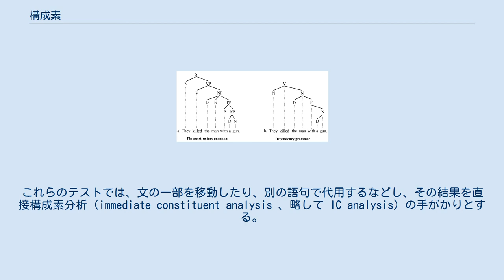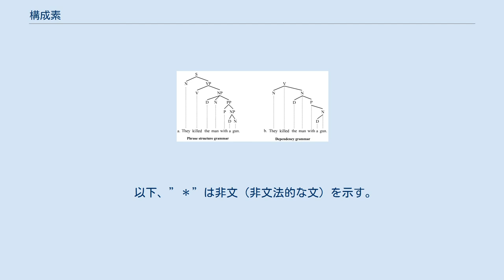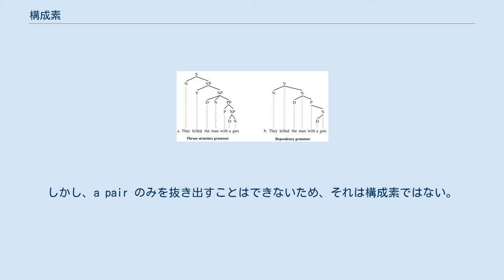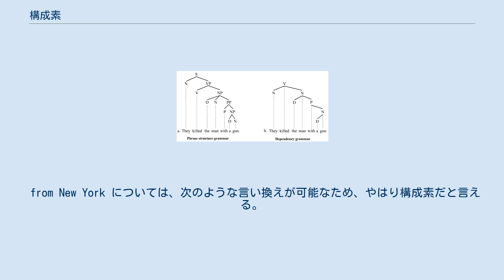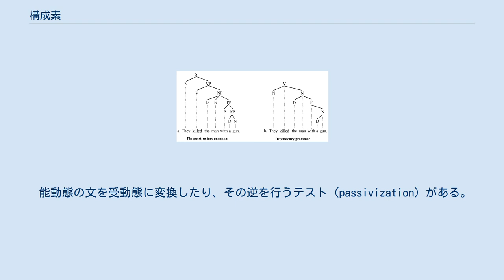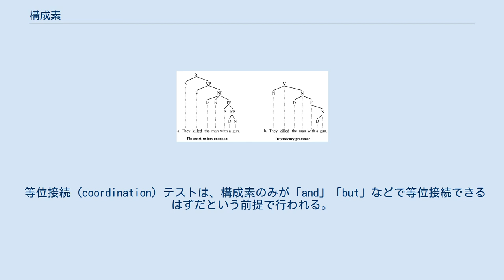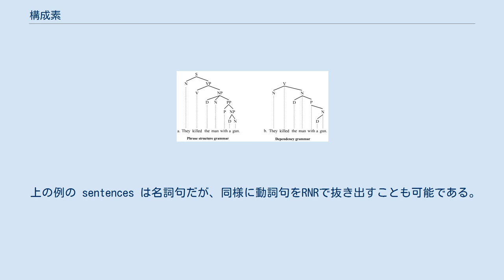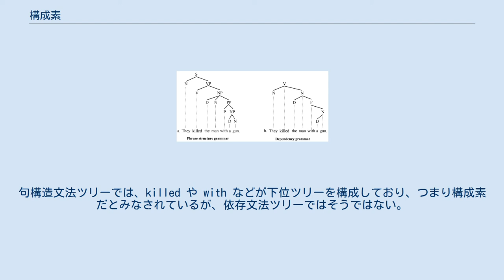構成素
構成素（こうせいそ、英： constituent）は、統語論的な解析において、文の階層構造の単位として機能する語、または語のまとまり。
主に句構造文法で扱われる概念だが、依存文法でも扱われ構成鎖に拡張されている。
 特定の語の連なりが構成素であるかどうかを判断するためのテストが数種類ある。
これらのテストでは、文の一部を移動したり、別の語句で代用するなどし、その結果を直接構成素分析（immediate constituent analysis 、略して IC analysis）の手がかりとする。
 構成素とは、文や句などの一部で、それ自体が言語学的な単位として機能するものを指す。
Xバー理論などの構文木（ツリー図）においては、個々の下位ツリー（subtree）、あるいは個々の節点（node）で括られているまとまりが構成素である。
ブラケット（角括弧）を用いた構文解析においては、1対のブラケットに挟まれた部分が構成素である。
すなわち、句は構成素であり、その下層の句や語も構成素である。
 例えば、次の文では、「1」という構成素の内部に「2」という構成素があり、「2」は「3」と「5」という2つの構成素で成り立っている。
また、「3」の中には「4」という構成素、「5」の中には「6」という構成素がそれぞれ存在する。
 広義では、統語論的な単位（語、句など）のみでなく、意味論的な単位、形態論的な単位（形態素）、音韻論的な単位（弁別的素性）も構成素に含まれる。
 本項では、統語論における構成素について述べる。
 文の構成素構造を判断するために、さまざまな構成素テストが用いられる。
例えば、英文の構成素テストには、次のようなものがある。
 ...など。
 なお、これらのテストは厳密なものではなく、複数のテストの間で矛盾した結果が出ることもある。
1つのテストに合格・不合格だったからといって即、構成素として認められる・認められないというわけではないため、なるべく多くのテストを用いて総合的な判断をすることが望まれる。
テストを信頼性に応じてランク付けしている言語学者もいる。
 以下、”＊”は非文（非文法的な文）を示す。
 話題化（topicalization または fronting）テストは、テストしたい語の連なりをそのまま文の先頭に移動するという、単純な作業である。
移動が可能なのは、構成素のみである。
 例えば、次の文では、to improve his English をそのまま抜き出して冒頭に移動しても非文にならないため、to improve his English は構成素だと言える。
 次の文では、in the park を移動できるので、それが構成素だとわかる。
 次の例では、his pet chihuahua と to his mother のどちらか一方を抜き出すことは可能だが、his pet chihuahua to his mother をまとめて抜き出すことはできない。
 このことから、his pet chihuahua と to his mother はそれぞれ構成素だが、his pet chihuahua to his mother は1つのまとまった構成素ではないと言える。
言い換えれば、複数の構成素（構文木で複数の節点にまたがっている語句）を同時に抜き出すことはできないということである。
 分裂文テスト（clefting）では、テストしたい語の連なり（X）を「It is/was X that...」（学校文法における強調構文）に変換する。
なお、X の位置に入れるのは構成素のみで、しかも原則として名詞句と前置詞句に限定される。
 She bought a pair of gloves with silk embroidery. The student met a girl from New York in the park. a pair of gloves with silk embroidery はまとめて取り出すことが可能なので、構成素だと言える。
しかし、a pair のみを抜き出すことはできないため、それは構成素ではない。
 The student met a girl from New York in the park. をXバー式型で示すと次のようになる。